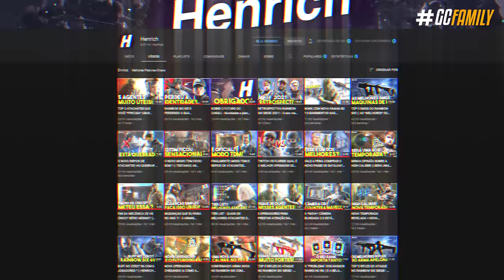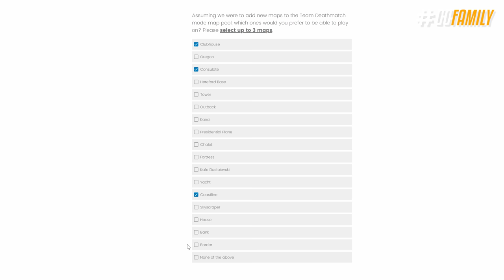CANCELADO O MODO TDM & REPICK DE ATACANTE!? - Rainbow Six: Siege High Calibre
Demorou mas a Ubisoft tornou realidade, o modo TDM e o repick de atacantes foram testados nas últimas semanas pra chegarem na versão final do jogo. Só que isso você já deve saber com certeza, a ideia do vídeo de hoje é te contar detalhadamente todos os pontos e problemas que essas duas novidades tem. Além do mais a gente vai falar das datas de lançamento e também do porque elas são as maiores mecânicas até agora!

► Capítulos
00:00 Introdução
00:32 1. TTS Lab
01:26 2. Modo TDM
03:16 2.1 Mapas do modo
04:01 2.2 Armamento
05:27 2.3 Jogabilidade
07:21 3. Repick de atacante
10:01 Fechamento